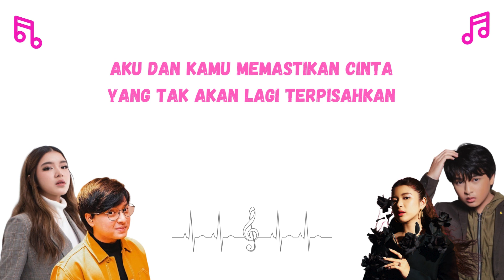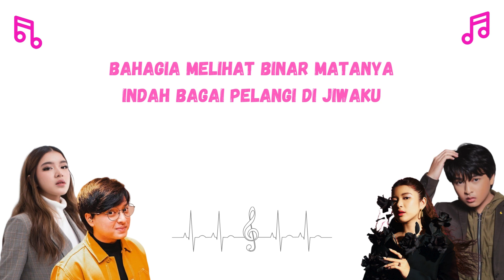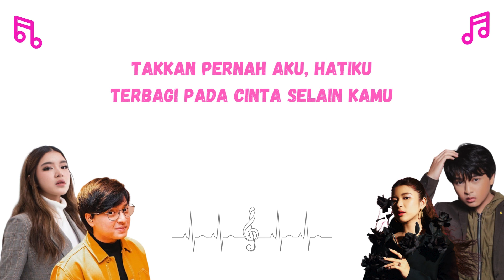Lirik Lagu Tiara Andini ft Arsy Widianto - Lagu Pernikahan Kita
Sampai juga di saat yang mendebarkan
Mengucapkan akad suci ini

Aku dan kamu memastikan cinta
Yang tak akan lagi terpisahkan

Demi tuhan aku berjanji padamu
Akan selalu setia
Dan menjaga setiap langkahku

Demi ayah ibumu
Yang telah menitipkan kamu
Aku ‘kan menjadi pasangan hidupmu
Satu dan selamanya

Tak ingin lepas dari genggamnya
Sejak melangkah ke pelaminan

Aku dan kamu mengikatkan hati
Bersama dalam suka dan duka

Demi ayah ibumu
Yang telah percaya padaku
Satu dan selamanya

Bahagia melihat binar matanya
Indah bagai pelangi di jiwaku

Demi ayah ibumu
Satu dan selamanya

Demi tuhan aku (demi tuhan aku)
Berjanji padamu (berjanji padamu)
Akan selalu setia
Menjaga setiap langkahku

Demi ayah ibumu
Telah percaya padaku
Satu dan selamanya

Demi cinta ini
Aku akan bersumpah
Takkan pernah aku, hatiku
Terbagi pada cinta selain kamu

Engkau satunya cintaku